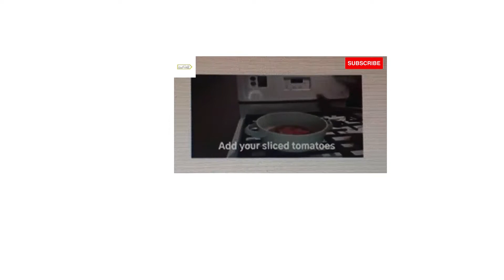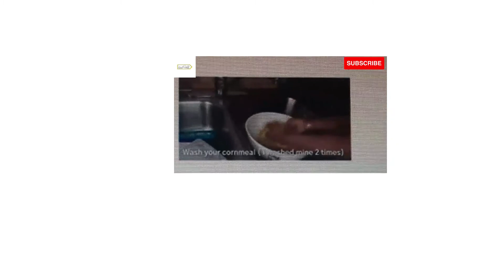Mayi moulen ak aransò (Cornmeal with smoked herring)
Coucou guys, jodi a resèt mw pote a se Mayi moulen ak aransò. Mw espere nou renmen video. Pa bliye kite yon ti like, pataje li pou chèn lan ka gen anpil abone, ou menm ki poko abone kouri fè sa epi ki yon ti komantè

English:

Hello guys, our today's recipe is cornmeal with smoked herring. I hope you like the video.